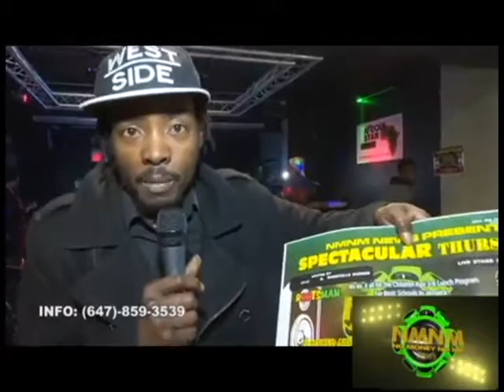Malo Jappa and Ras Izak VACATION Live [{ CD Release Party ]}